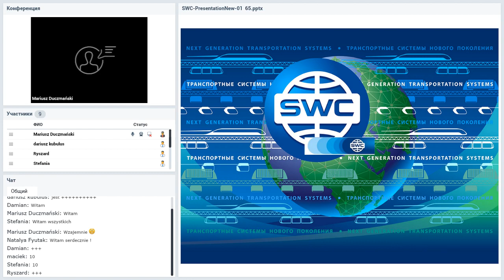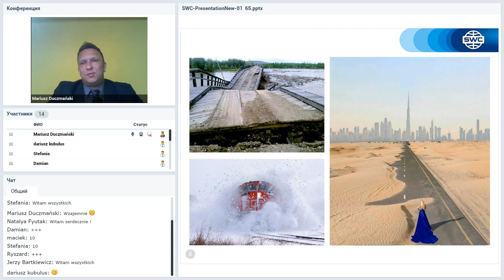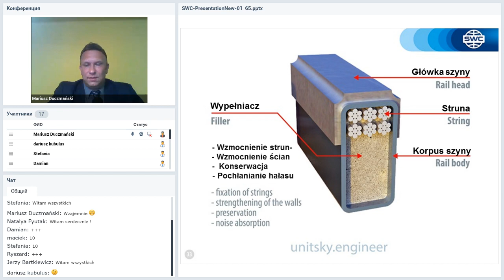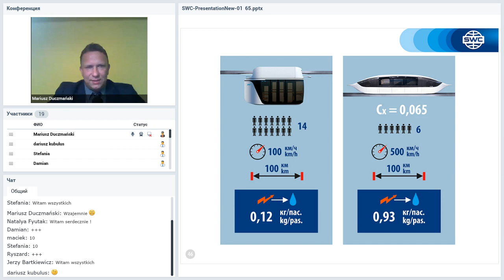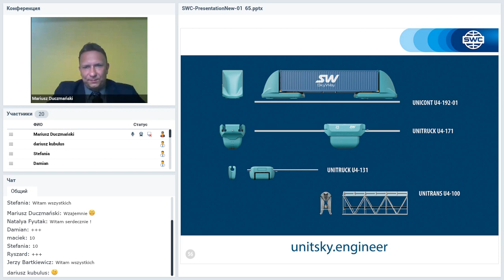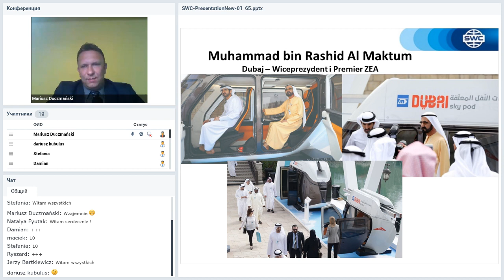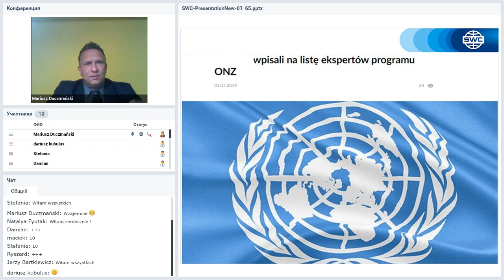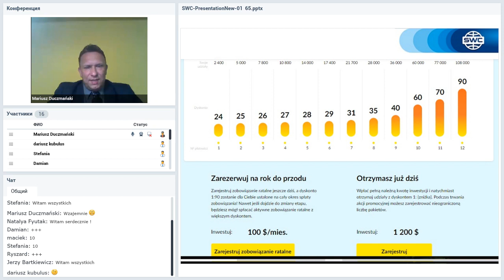Вебинар от 15.07.2020. Duplication: a successful business building system. Polska/Польша.